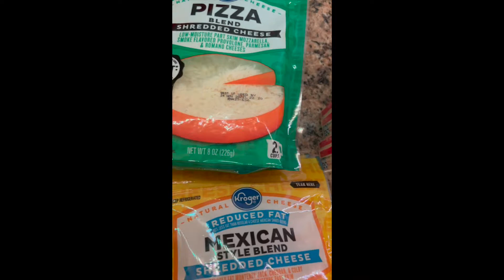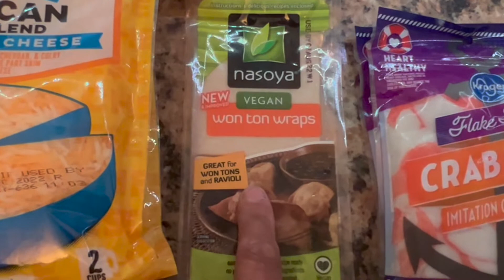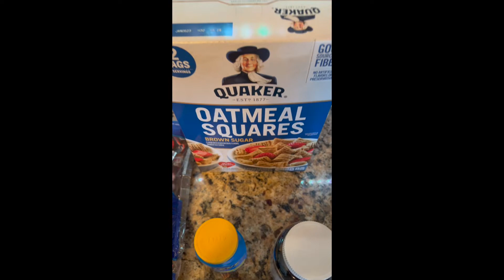Coscto and kroger grocery haul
0:00 Intro
Prep Work
FinalThought/Reveal
Closer Look